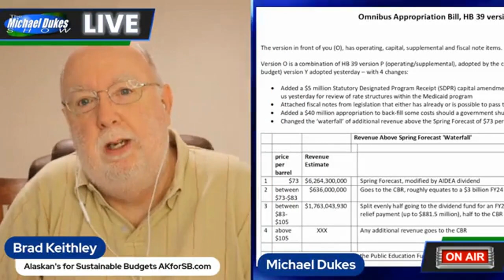The Weekly Top 3 (7.24.2023)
Welcome to The Weekly Top 3 - our look at the top 3 things on our mind here at Alaskans for Sustainable Budgets - for the week of July 24, 2023.

This week our top 3 issues are these: 1) our periodic update on how oil prices and production are doing - this time as we start the new fiscal year - and what that might mean if the trends continue as the fiscal year plays out (2:06); 2) the $8 billion question around the claim, by some, that the PF earnings reserve is in trouble (19:07); and 3) recent developments around an old capital spending issue, and how those should inform our judgment going forward on new projects (28:01).